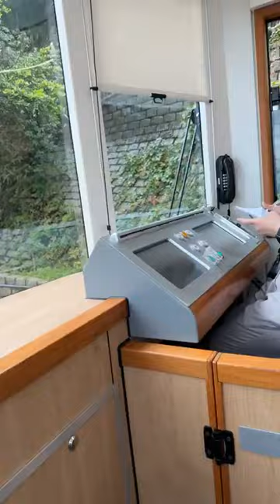Glass train running through iron rope 🚂